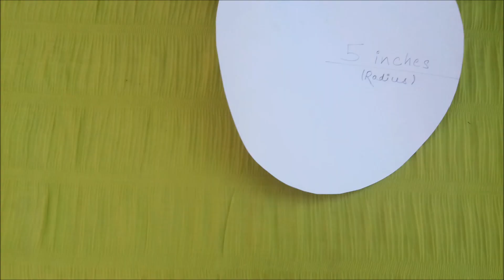Baby Room Decor | DIY DOLLS- Russian Style | Handmade Russian Dolls from Waste | Best out of waste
Materials required
Chart paper
Small piece of fabric
Lace
Wool
Bindi
Febicol
Meet the traditional Russian doll which u can create easily with paper cones. With the help of front lace u can give the jacket look. Usually they have long hair with plaits but for the new look u can make their fringes.  Try it & enjoy.